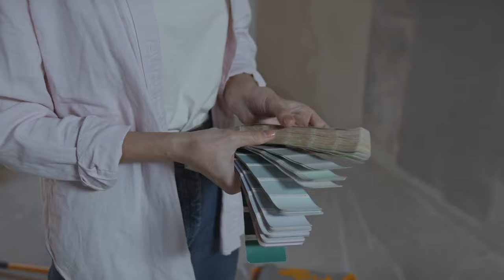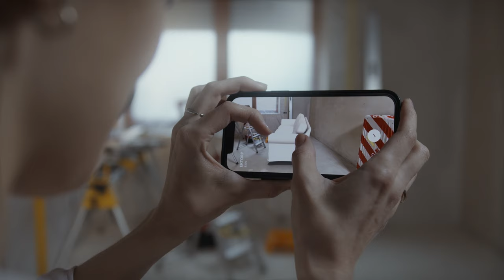Royalty Free Makeover Music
Free instrumental Makeover / Renovation music Featuring Chaitanya Parulekar.

You can use this Renovation presentation music for personal or commercial use.
You are not allowed to resell or redistribute this track.

Videos by Tima Miroshnichenko, Anna Shvets, Karolina Grabowska, RODNAE Productions, MART Production, Polina Kovaleva, Ivan Samkov, Kindel Media from Pexels